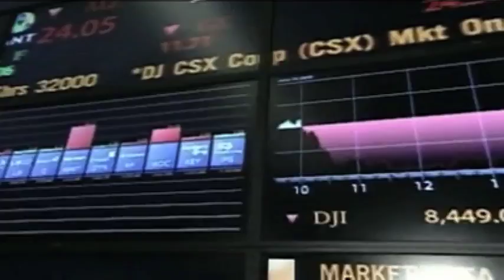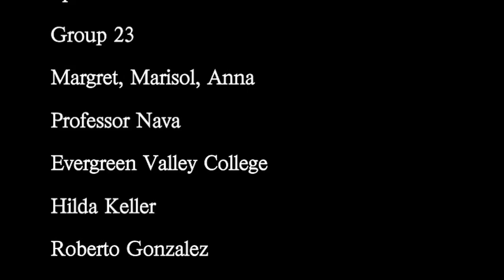The American Squeeze Short Documentary - Ray Aguirre and J. Vera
From Director Ray Aguirre and J. Vera comes a short documentary on the current crisis in America. This is a call for action!